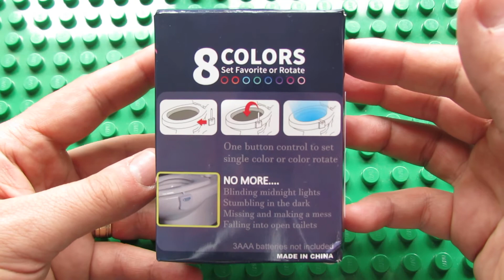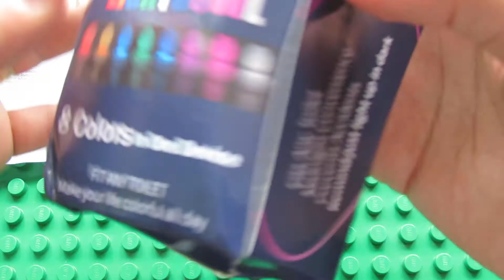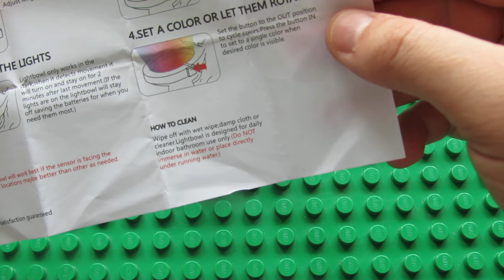Unboxing Brelong PIR LED Toilet Lightbowl